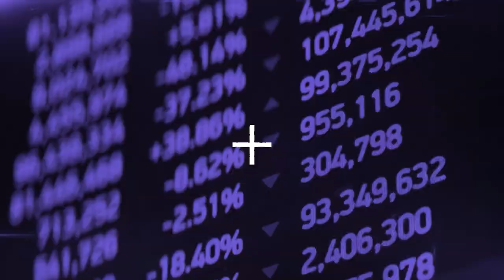Difficult Conversations - Cities of the Future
Life is all about give and take. But when it comes to nature, the cities we live in are doing a lot more take. So how can we change this? The idea of mutualistic cities is to see cities become more blended into the countryside around them and emulate natural ecosystems by, for example, making much greater use of regeneration and recycling. Alongside this, cities have a huge role to play in nature’s recovery which has benefits not just for the city but for all its inhabitants. How can we all work together to make inclusive changes to make our cities better for ourselves and for nature.

Hosted by Professor Turi King, joined by a multidisciplinary team including researchers from the University; Professor Mark Williams (Geologist), Dr Ceri Jones (Clinical Psychologist), Dr Moya Burns (Ecologist), and Sir Peter Soulsby (Leicester City Mayor) exploring how relationships between cities and nature can thrive.